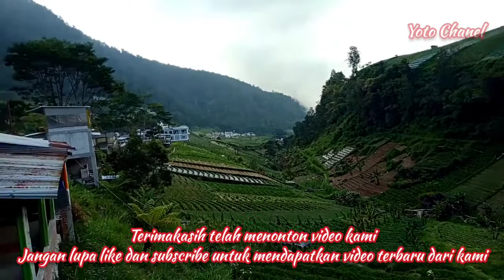Keindahan Alam Gunung Lawu //Jalan Tembus Cemoro Sewu